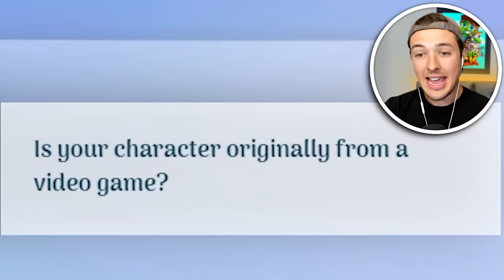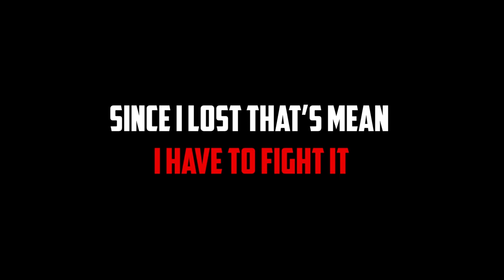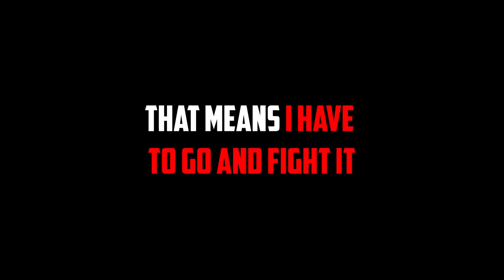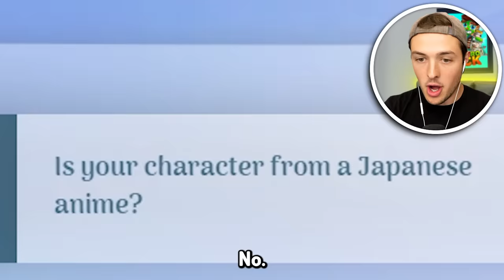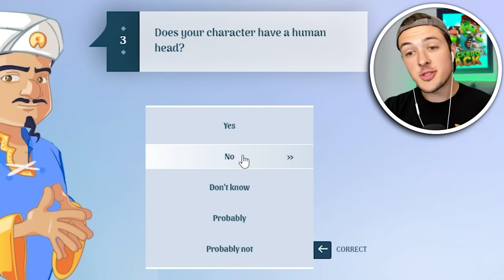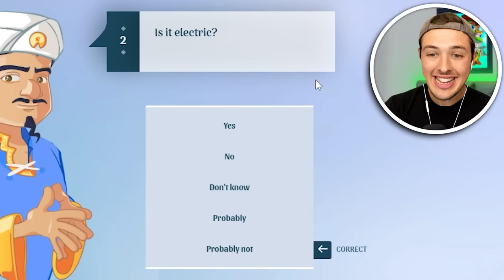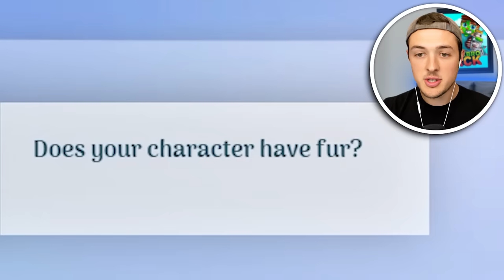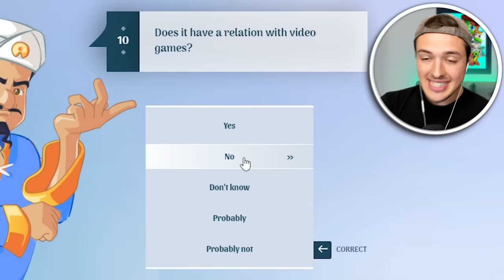Can You BEAT The AKINATOR?! (SCP CREATURES)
Can You BEAT The AKINATOR?! (SCP CREATURES) w/BeckBroPlays